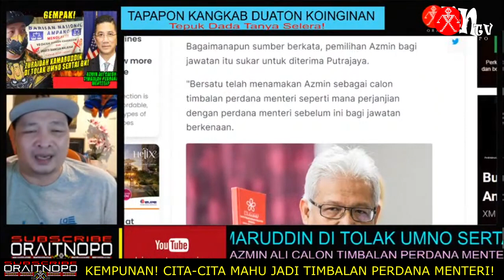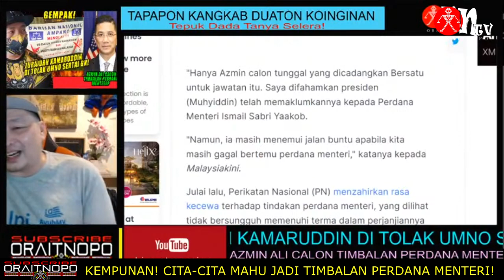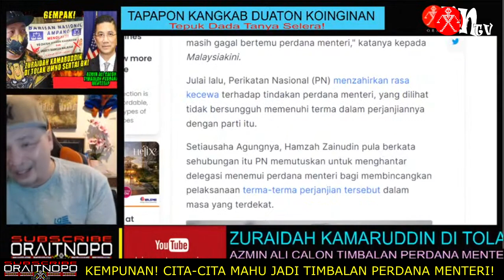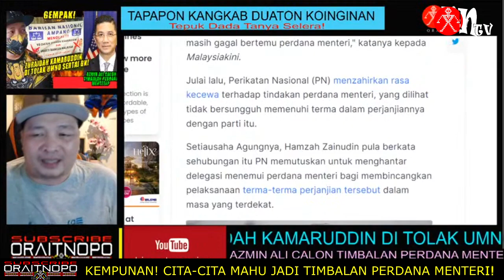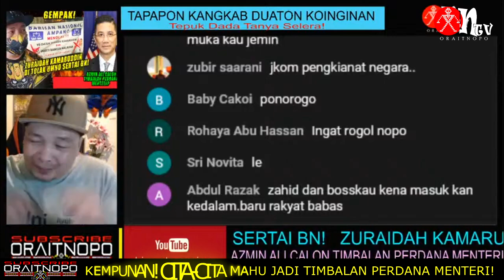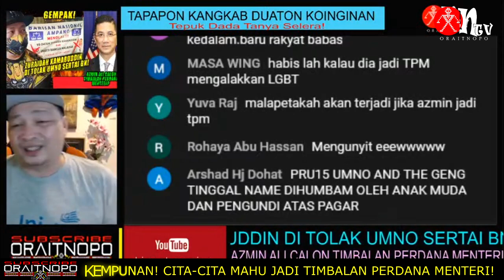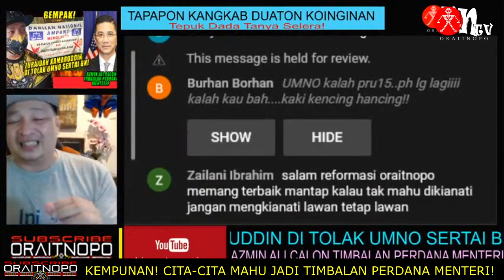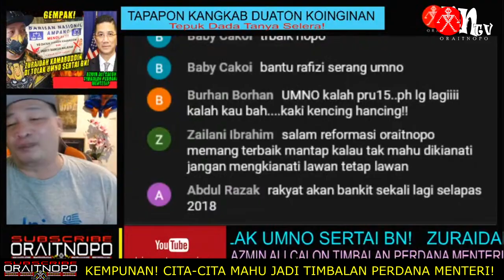KEMPUNAN! CITA CITA MAHU JADI TIMBALAN PERDANA MENTERI!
Bersatu yang menuntut jawatan timbalan perdana menteri dikatakan telah mencalonkan nama Menteri Perdagangan Antarabangsa dan Industri, Mohamed Azmin Ali bagi jawatan itu.
Menurut sumber dalaman parti itu, Azmin merupakan calon tunggal yang dikemukakan Presiden Bersatu, Muhyiddin Yassin bagi mengisi jawatan berkenaan seperti mana perjanjian.